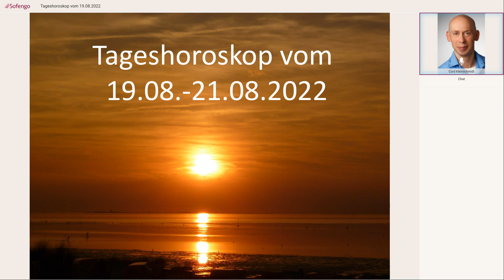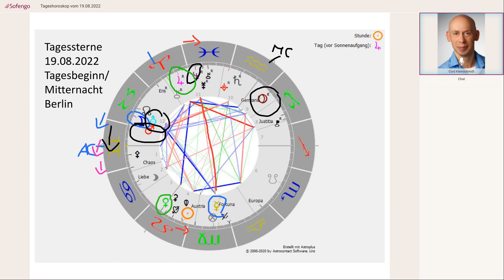Tageshoroskop vom 19.08.-21.08.2022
Bei Fragen oder Terminwunsch zu einem kostenlosen Vorgespräch über den Ablauf einer Beratung kontaktiere mich gerne